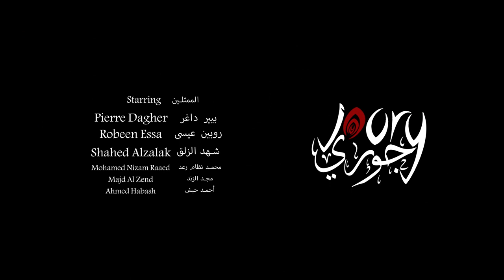Joury promo برومو فيلم جوري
The Film “Joury” is a spiritual cinematic journey that tells the story of a little girl who stayed alone in a place controlled by armed terrorists.
The film puts the spotlight on this abandoned place and touches its spirit through the eyes of this girl that accompanies her in this journey a small hamster.
جوري هو رحلة سينمائية روحية تحكي قصة فتاة صغيرة بقيت وحيدة بمنطقة أحتلها مسلحين مجهولين بعد أن قاموا بإبادة جماعية للمدينة ويرافق الطفلة فأر هامستر صغير
الفيلم يسلط الضوء على المناطق المدمرة نتيجة الحرب ويحاول التقاط أرواح تلك الأماكن من العائلات التي كانت تسكن المكان

Yazan Najdat Anzour… A Syrian filmmaker walking on the path of his father and grandfather who are also filmmakers.
He got the first place among the graduates of the Syrian Cinema Sciences Diploma
He got the award of Best Director in the Syrian Short Movie Festival for his movie “Bread”
He has more than five Professional short Films.
يزن نجدة أنزور مخرج سوري يخطو بطريق والده وجده وهما مخرجان سينمائيان معروفان. تخرج من دبلوم علوم السينما السورية بالمركز الأول وحصل على جائزة أفضل مخرج بسينما الشباب عن فيلمه خبز وله العديد من الأفلام القصيرة الاحترافية وحصل على عدد من الجوائز.
منها الجائزة الكبرى بمهرجان الدار البيضاء عن فيلم جوري